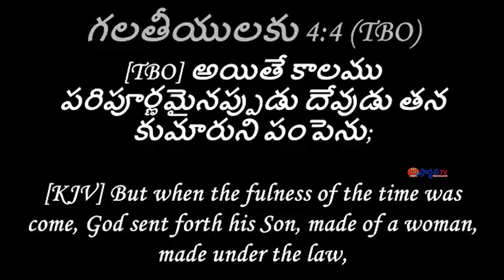11 10 2024 SUDHAKAR PAUL GAARU